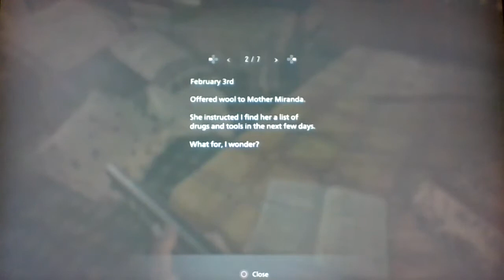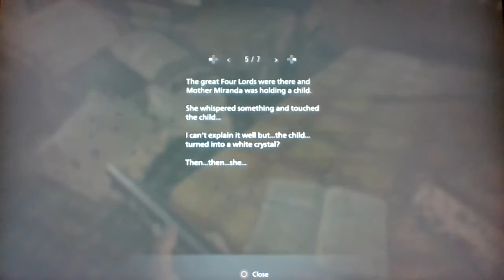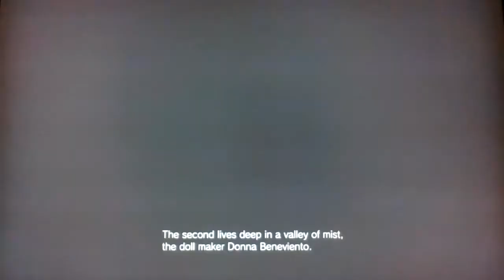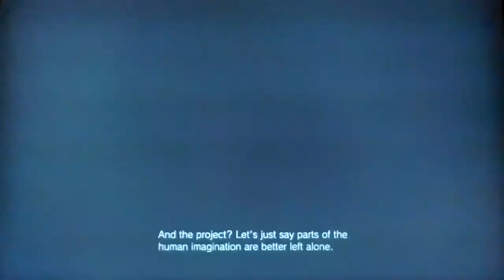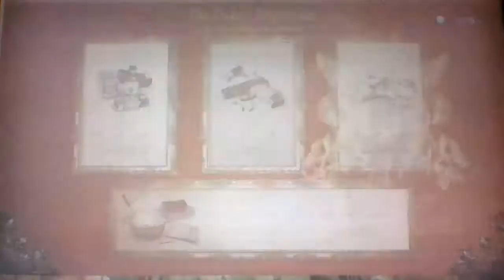GO TO THE CREEPY FOREST - RESIDENT EVIL VILLAGE PART 8